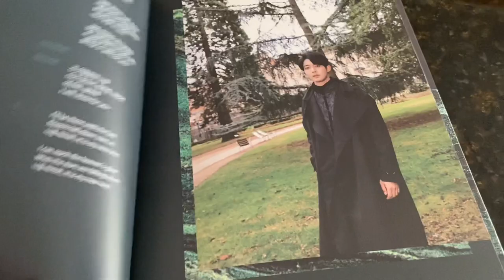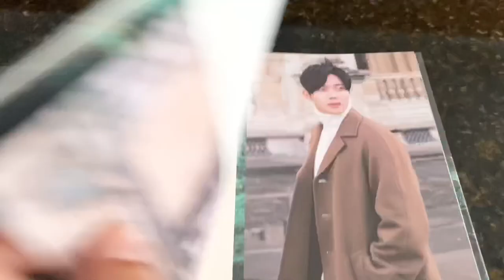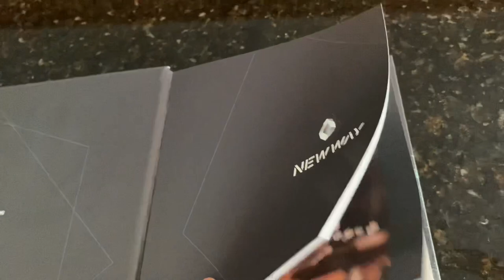Kim Hyun Joong’s New Way photo book limited edition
A 41 paged photo book with CD/DVD combo. The CD has 11 songs  in Korean/English lyric writings.
 DVD has WHY music video and video of photography of KHJ.The photos have matte finished.
It’s a good collection to have for devoted fans.
The DVD plays in USA’s NTSC and in multi region player.

Special message to photographer or editor of photos in this photo book: there are 8 pages of wasted space, ink and paper in this photo book. KHJ needs better looking street clothes.